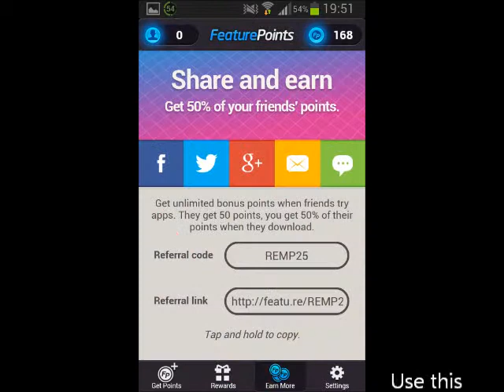How to get FREE PayPal credit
This app is very simple to use guys all you have to do is check the available offers and download and maybe use the app for 1-2 minutes and you will get rewarded points.

This way is very effective and so far for using this app for 2 weeks I have got $50 paypal money and a $25 amazon gift card and that is from using it an hour a day when i am bored.